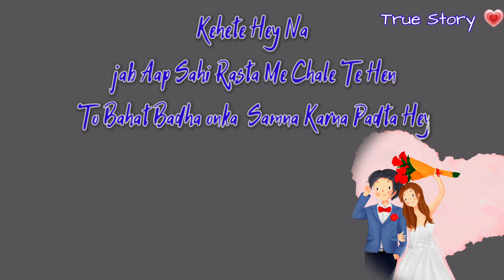Ek Long Distance Relationship 💗Ki Kahani,I Miss You🥺Skalwaysnew ,Cute Love story, WhatsApp Status💌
Pyar Me Jitna Khusi 💖Milta hey Sayad Kehi Pe Nehi Milta ,Or Dukh V Jitna Milta Hey  😭 par Pyar Ko Kese Sambhal Na Hey Wo Khud ko sikh Na Hoga

anD Don't  Forget to SUBSCRIB

 A short story about a long distance relationship🥰
 Love story,
Prem Kahani
Long Distance Relationship story
Long
distance
Love story

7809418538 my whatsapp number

Keep Supporting 💪🏻
Keep Loving ❤
Keep Sharing ⤴